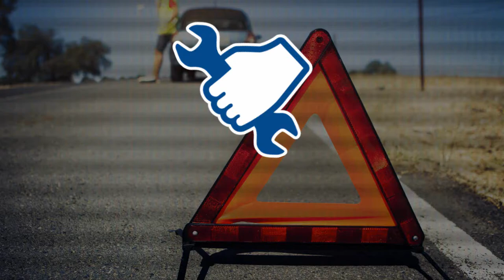Inscreva-se 4º Curso de Mecânica Básica River Auto Peças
Quem é motorista, e quer ter noções básicas de mecânica, esse é o momento! Venha conhecer como o seu carro funciona…

Saber como fazer uma manutenção preventiva e economizar dinheiro é no 4º Curso de Mecânica Básica da River Auto Peças.

Será dia 19/08/2017
Sábado das 8h45 até as 12h

No auditório da River Auto Peças
Avenida Coronel Joaquim de Oliveira Prata, 574

Conteúdo básico:
- Noções básicas de mecânica
- Como funciona a suspensão
- Sistemas de Freio
- Motor
- Pneus
- Oleo
- Economia
- Parte elétrica
- Dicas de manutenção preventiva

Momentos teóricos e práticos, no auditório River e na River Auto Center.

Inscrições: 2kg de alimentos não perecíveis, que serão revertidos para instituição Lar Dos Idosos Inês Maria.

Local de inscrição: River Auto Peças
Av. Cel. Joaquim de Oliveira Prata, 574

No ato da inscrição, é necessário entregar 2kg de alimentos, e será fornecido o comprovante de inscrição, com código único de matricula.

Vagas limitadas!
Você é nosso convidado(a).